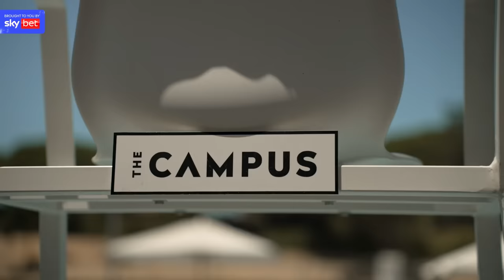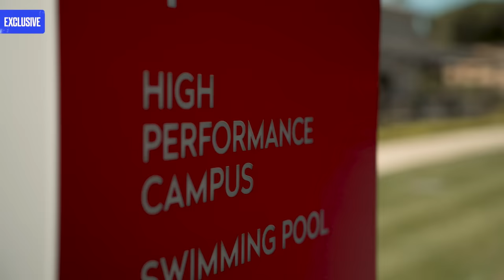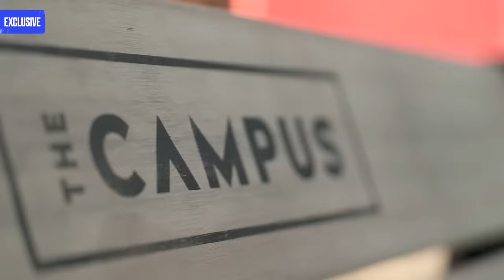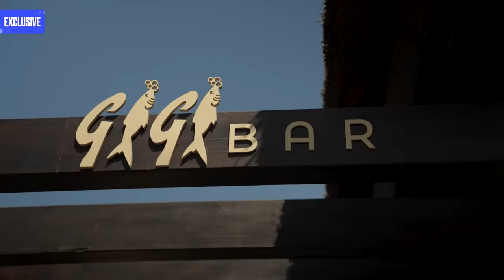Marcus Rashford Exclusive with Gary Neville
We caught up with Rashford during a pre-season training camp in Portugal as he gears up for his ninth season as a first-team player and his second under Erik ten Hag.

Following his 30-goal haul last campaign – his most prolific yet – Rashford reveals how much his personal psychologist and strength & conditioning coaches have helped him recover from setbacks and injuries since bursting onto the scene in 2016.

Marcus talks about the importance of having a close family network and overturning government policy, highlighting an all too real issue when he bumped into a childhood friend who had become homeless.

Lastly, he reveals his ambitions for Manchester United, and what it would mean if he could break Wayne Rooney’s goalscoring record and his intention to win the biggest trophies at Old Trafford.

00:00-01:10 Introduction – Intro clip
01:10-02:36 “Pre”-pre-season training camp
02:36-03:46 Erik ten Hag’s physically demanding training
03:46-06:11 Strength & Conditioning and psychologist team since 17 years-old
06:11-08:59 Working on strengths and weaknesses
08:59-11:00 Head Tennis – Gary Neville v Marcus Rashford
11:00-12:05 Early Life and starting at Fletcher Moss
12:05-14:43 Family life, influential mother and sibling employees
14:43-17:51 Overturning Government policy
17:51-21:37 Business mentality and life after football
21:52-26:10 Failure is a bruise, not a tattoo
26:24-27:40 Manchester United managerial influences
27:40-30:30 Most prolific goalscoring season under Ten Hag
30:30-31:20 Rashford disciplined for lateness
31:20-32:45 England and post-World Cup form
32:45-34:30 International career and nailing a starting spot
34:30-37:01 Eyeing Wayne Rooney’s Manchester United goalscoring record